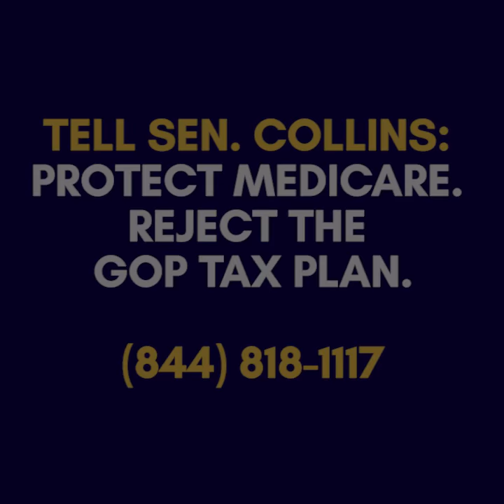ALS Patient to Sen. Collins: Protect Medicare